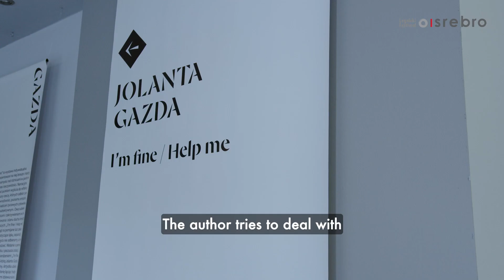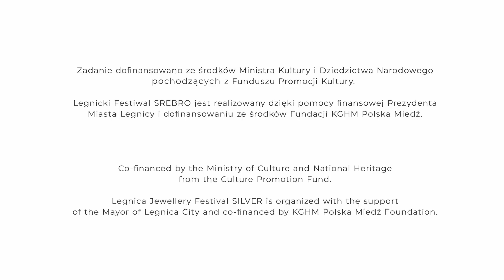About the Artists || Jolanta Gazda || I'm fine / Help me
'I'm fine / Help me' was a solo exhibition by Jolanta Gazda. The brooches and necklaces presented here resulted from a reflection on the differences in perception of reality. The artist's narrative jewellery is a starting point for reflection on the duality of the nature of things, the perception of which depends on individual sensitivity, level of empathy, mood of the moment and life experiences of a person. It is therefore a subjective perception. This subjectivity results in differences and curvatures in the interpretation of other people's emotions, behaviour and state of mind. Even of those closest to them. "I'm fine / Help me" is an attempt to draw attention to the overlooked or camouflaged messages concerning anxiety, separation and the desire to escape, which we often do not register and often even do not want to notice. Cries for help, stemming from fear, sadness and a sense of isolation, hidden under the banal statement: "I'm Fine / Help me" is a piece of information that Jolanta Gazda is specifically interested in. The artist dresses her reflections in her own jewellery by combining traditional goldsmithing techniques with knitting forms. A surprising element of the works presented at the exhibition is colour – as a rich palette of colours has appears in Jolanta Gazda's work for the first time.